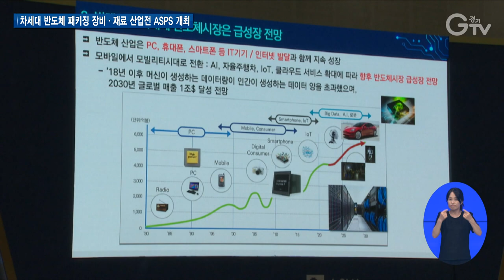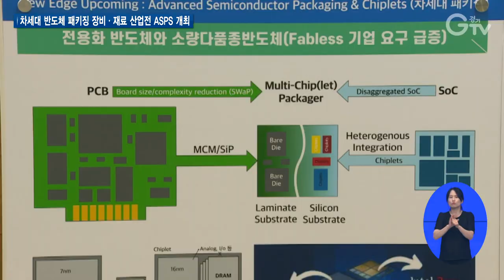차세대 반도체 패키징 장비·재료 산업전 ASPS 개최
[앵커]
최근 반도체 생태계에서 패키징 등 후공정 산업은 반도체 산업의 핵심 경쟁력으로 급부상하고 있는데요.
이에 발맞춰 경기도가 반도체 패키징 산업 육성을 위한 산업전을 개최했습니다.

[리포트]
경기도가 30일부터 9월 1일까지 3일간 수원컨벤션센터에서 ‘2023 차세대 반도체 패키징 장비·재료 산업전(ASPS)’을 개최했습니다.

첨단 반도체 패키징과 관련된 기술개발 현황부터 세계적인 시장 동향까지 파악할 수 있는 자리를 마련한 겁니다.

30일 개막식에는 반도체 산업 관련 연구기관, 학계, 기업 대표 등 주요 인사가 참석해 반도체 패키징 산업 미래 발전 전략을 제시했습니다.

전시회는 반도체 패키징 관련 국내외 91개 기업이 276개의 전시 부스를 꾸려 참가했습니다.

[인터뷰] 정성호 / 에스제이이노테크 이사
“지금 반도체나 2차전지 쪽에 많이 (이슈가) 되다 보니까 앞으로 저희도 신사업 성장 동력을 얻기 위해서 여러 업체들과 협력할 수 있는 기회를 얻고자 참가하게 되었습니다.”

반도체 패키징 관련 설계부터 소재, 공정, 장비 등 반도체 패키징 핵심 기술과 제품을 전시했습니다.

아울러 도내 반도체 패키징 관련 기업을 널리 홍보하고 우수한 기술을 선보일 수 있도록 준비했습니다.

[인터뷰] 김도겸 / 광운대학교
“반도체 수업을 듣고 있는데 거기서 배웠던 것들이 어떻게, 어떤 장비를 통해서 만들어지고 있는지 궁금해서 오게 됐는데, 생각보다 다양한 회사들도 와있고 다양한 신기한 장비들도 있어서 재밌었던 것 같습니다.”

또 종합반도체기업과 반도체 후공정 기업, 반도체 산업 관련 산·학·연 전문가를 대상으로 새로운 기술과 최신 제품 동향을 공유했습니다.

[인터뷰] 송은실 / 경기도 반도체산업과장
“이번 산업전은 상대적으로 기반이 취약한 반도체 후공정 산업을 육성하고 반도체 패키징 기술 경쟁력 강화를 위해 기획하게 됐습니다. 경기도는 반도체 메가 클러스터 구축을 계획하고 있고 기업들의 기술개발과 투자 등을 적극 지원할 예정입니다.”

경기도는 2024년 12월 총 2,400억원을 투입해 ASML 반도체 클러스터를 조성하고 반도체 허브로 자리잡기 위한 발판을 마련할 계획입니다.